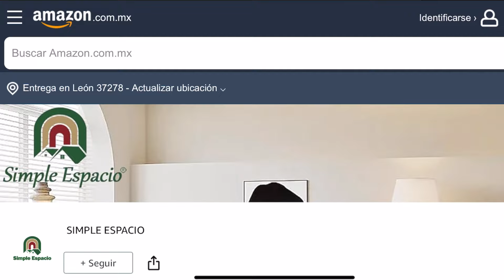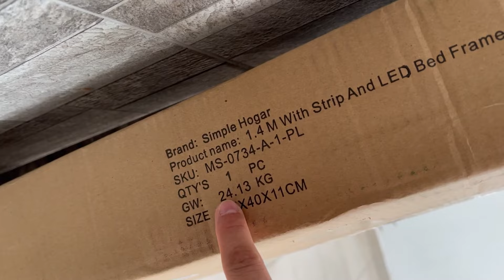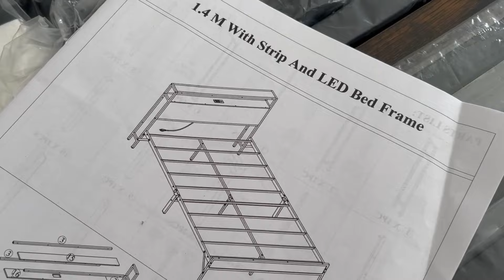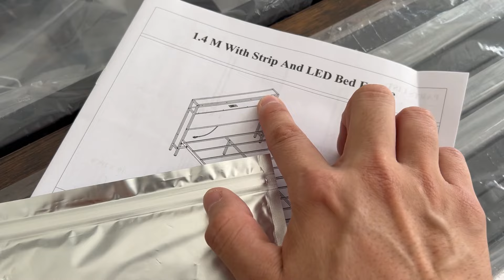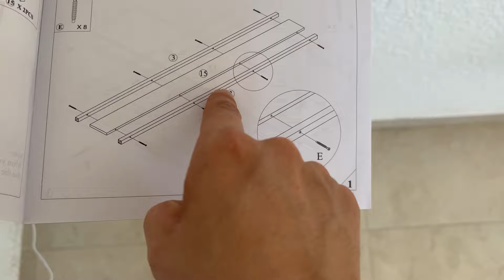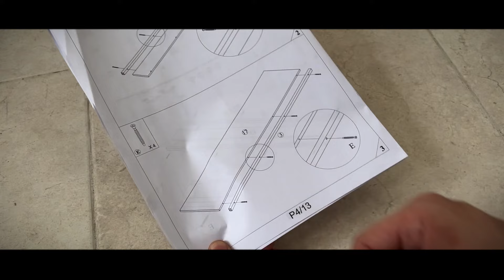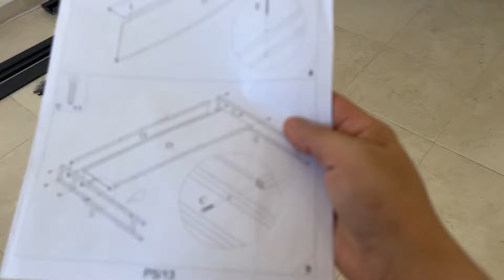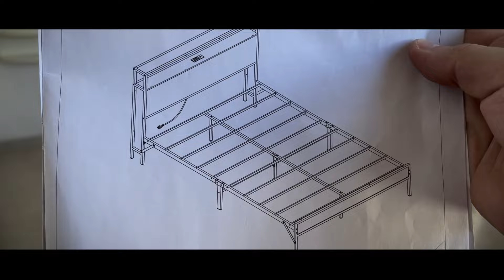NUEVA CAMA CON PUERTOS USB Y LUZ LED, CABE EN UNA CAJA! | CesarFlowersVlogs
MUEBLES SIMPLE HOGAR
ANTES $4999.99 LINK CON CUPON $3999.00
ESCRITORIO EN L